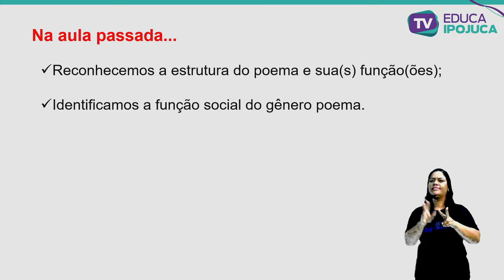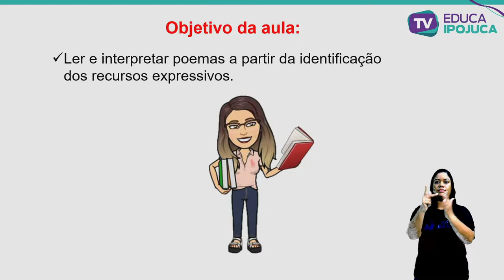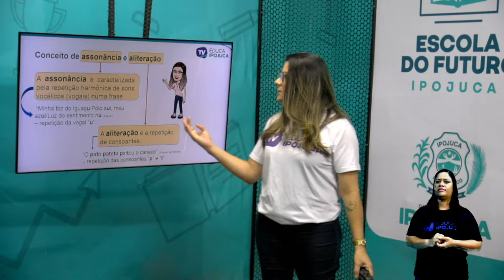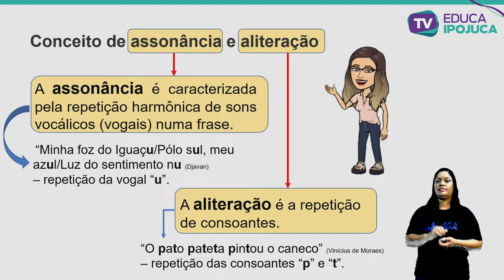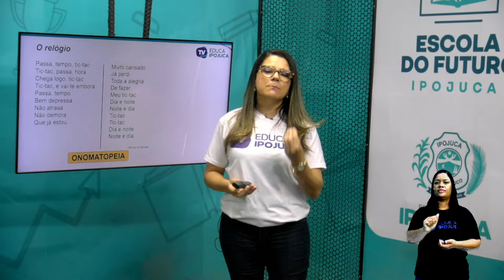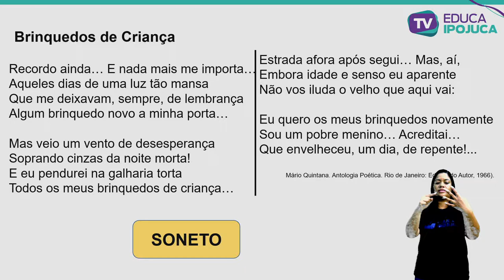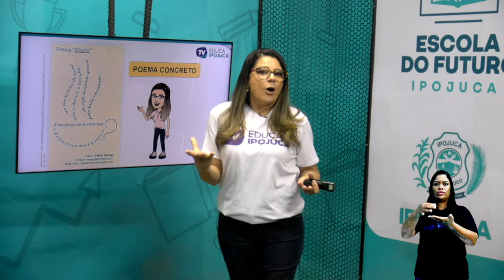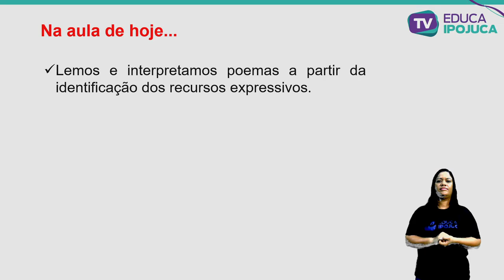L PORTUGUESA - EXPLORANDO OS RECURSOS EXPRESSIVOS SONOROS E SEMÂNTICOS - 6º ANO - AULA Nº022